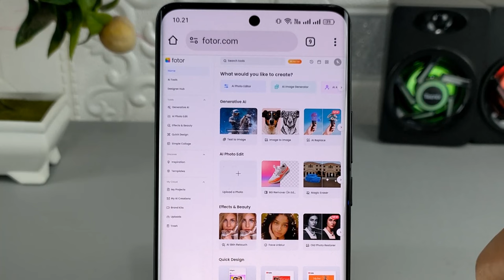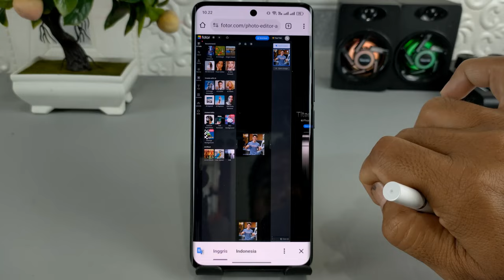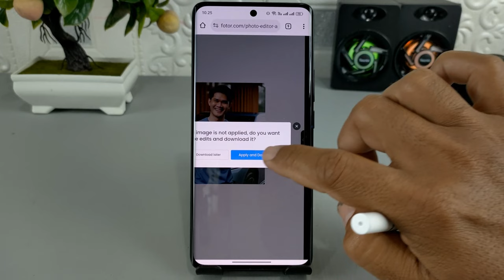Cara Menghilangkan Tulisan Pada Foto Menggunakan IA Tanpa Aplikasi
Assalamualaikum, jika kamu ingin menghilangkan tulisan yang ada pada foto kamu, maka kamu bisa melakukannya dengan mudah tanpa menggunakan aplikasi apapun

Di sini kita menggunakan teknologi ai untuk bisa menghapus tulisan yang mengganggu di foto tersebut.

Terima Kasih